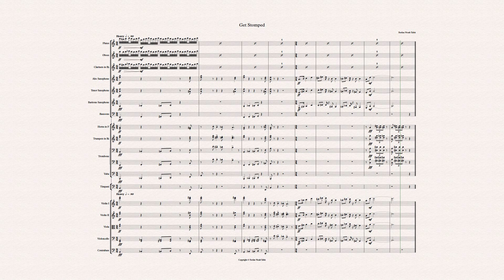DAY 19 "Get Stomped" - 21 Days of Video Game Music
This is part of the 21DaysofVGM challenge! That means it is NOT a finished product. My goal is to create the concept of a piece in one day, every day, for 21 days in a row. Each piece will be in a varying state of completion, which is part of the fun!

Something keeping me from trying to make anything like a boss fight like this was the fact that I'll never be able to make a big bombastic battle theme in one day. Since I'm in the home stretch for this challenge, I decided screw it, I should at least start one. It's SUPER not finished and pretty clunky, but this is something I had floating through my head all day and I figured this is a good excuse to write it down!

After this challenge is over, I really want to keep posting things somewhat regularly! In the coming weeks probably updated versions of things I liked from this challenge, along with other projects I saved for this summer.